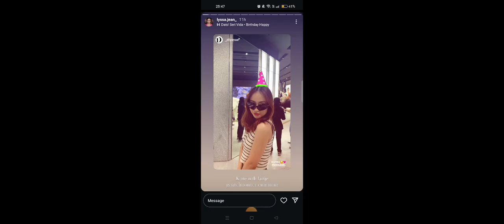November 6, 2024